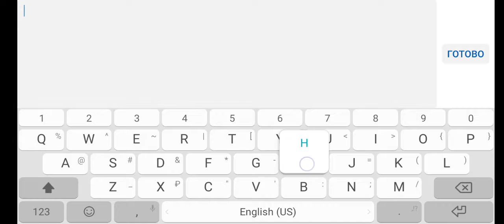Geometry Dash 😡Shock😡 (Fire Gauntlet)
Первая монетка находится на 14%. Для её получения прыгните у самой окраины платформы, не нажимая на зелёную сферу. Невидимый розовый батут подкинет прям к монетке. Вторая монетка находится на 57%. Возьмите ключ на предыдущей платформе чтобы получить эту монетку. Третья монетка находится на 90%. Находится она на невидимой платформе. Просто не прыгайте когда окажетесь около монеты.